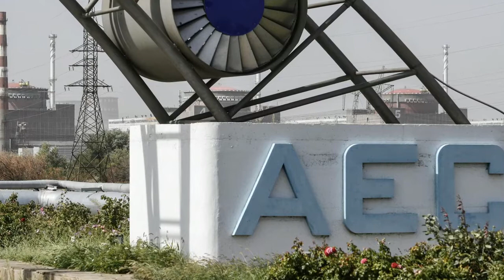Kiev shelling damages roof of nuclear reactor fuel storage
Kiev shelling damages roof of nuclear reactor fuel storage – official.
The roof of the building was damaged in the attack, Zaporozhye Region’s administration says.
A Ukrainian strike has hit a reactor fuel storage at the Russian-controlled Zaporozhye nuclear power plant, local authorities said on Monday.

The roof of the building has been damaged as a result of the attack, Vladimir Rogov, the spokesman for Zaporozhye Region’s administration, said on Telegram.

He also posted a photo of a hole in the roof that was supposedly caused by the strike.

The affected storage facility holds fresh nuclear fuel for the reactors of the plant, which is the largest in Europe.

Russia said earlier that a Ukrainian drone targeting the nuclear facility had been shot down.
Moscow has repeatedly accused Kiev's forces of targeting the Zaporozhye nuclear power plant – which has been under Russian control since March, but operated by Ukrainian staff – with artillery and ‘kamikaze’ drones.
It warned that those attacks could trigger a disaster that would eclipse the 1986 Chernobyl incident. Radioactive material could potentially reach Poland, Slovakia, Romania, Moldova, Belarus, and even Germany in a worst-case scenario.

Ukraine, meanwhile, has claimed that the Russian forces have turned the nuclear plant into a military base and that they’ve been shelling the facility themselves to pin the blame on Kiev.

Earlier on Monday, International Atomic Energy Agency head Rafael Grossi announced that such a mission will take pace after all, with IAEA specialists expected to arrive at the Zaporozhye plant this week.